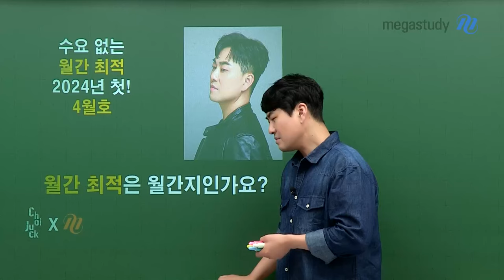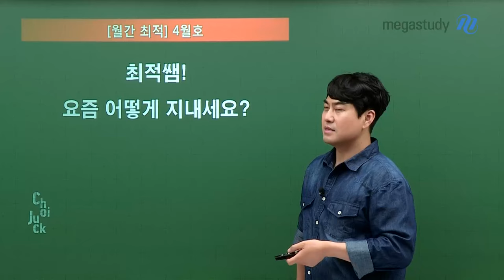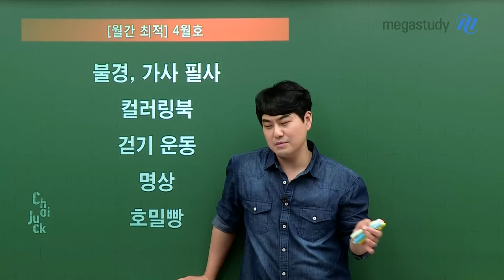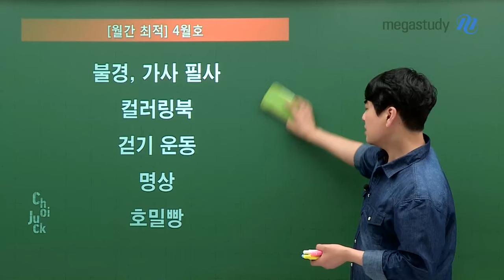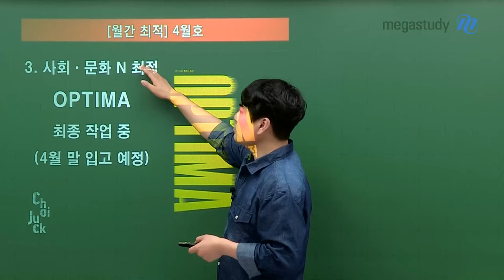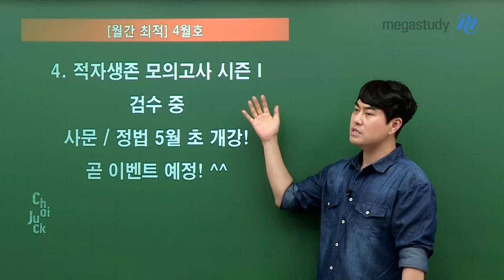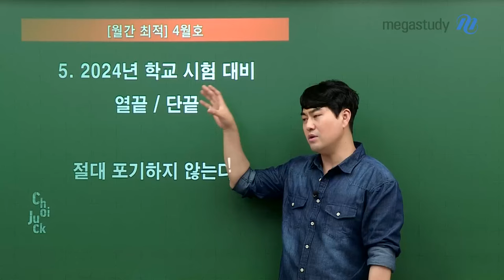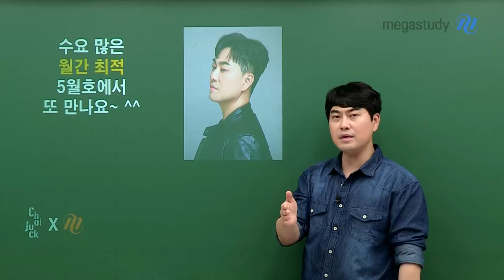[메가스터디] 사회 최적쌤 - [월간최적] 4월호 - 월간 최적은 월간지인가요?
오랜만에 찾아온 월간 최적!

선생님이 그동안 어떻게 지내셨는지,
다음 커리큘럼은 무엇인지,
적자들에게 해주고 싶은 말은 무엇인지